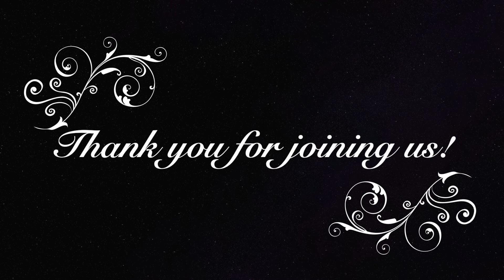ValLimarJansen WINE: Harvest is Plentiful Tour ~ Pentecost 2020